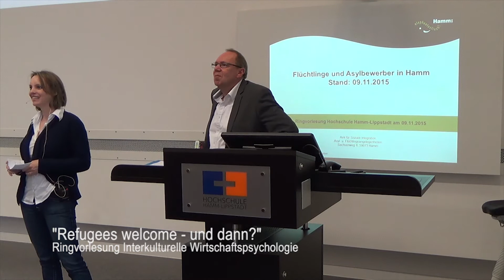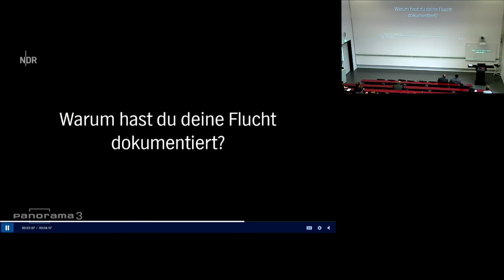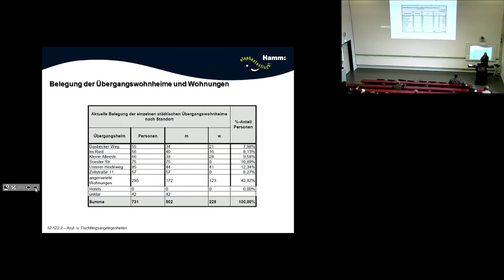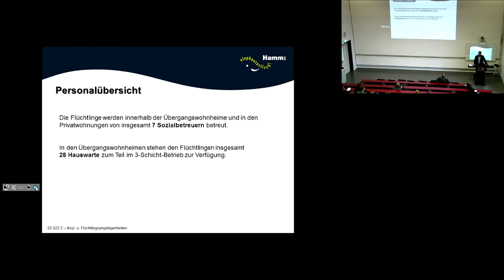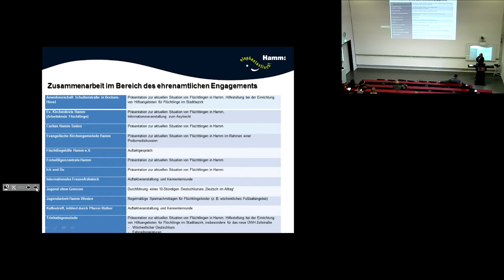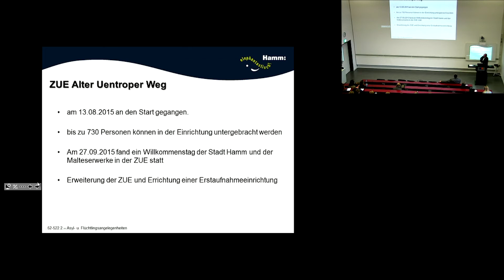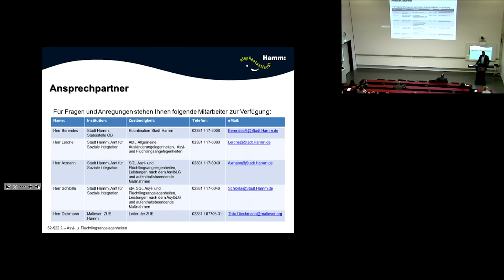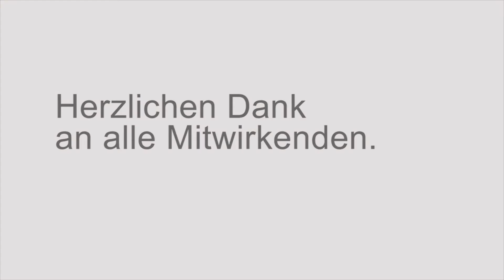HSHL 2. Ringvorlesung "Refugees welcome - und dann ?"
2. Ringvorlesung "Refugees welcome - und dann?"
Aus ihrer langjährigen Praxis bei der Stadt Hamm berichten Wolfgang Müller, Leiter Amt für Soziale Integration und Mario Lerche, Abteilungsleitung Asyl -und Flüchtlingsangelegenheiten.